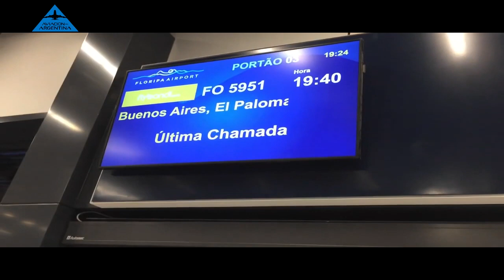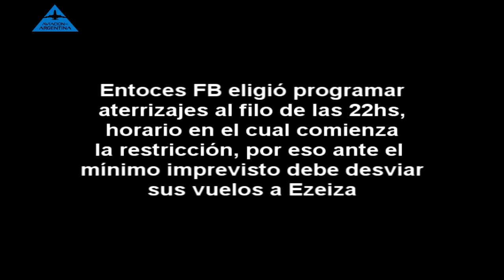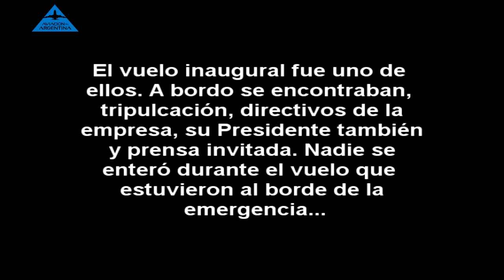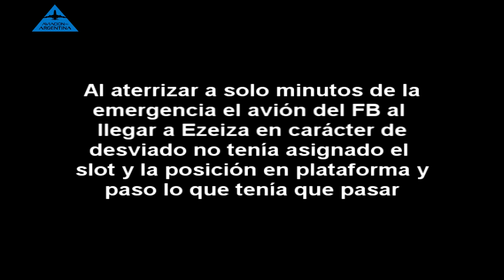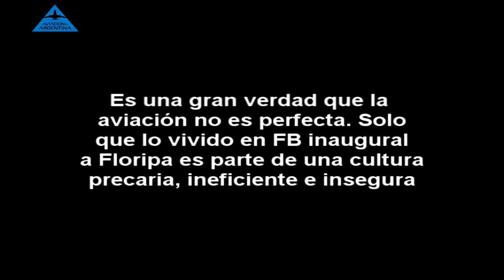FLYBONDI Inaugural FLORIPA al borde d la emergencia 19-12-19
Imágenes a bordo y el audio del control d tránsito aéreo al borde de la emergencia . Fuente video a bordo